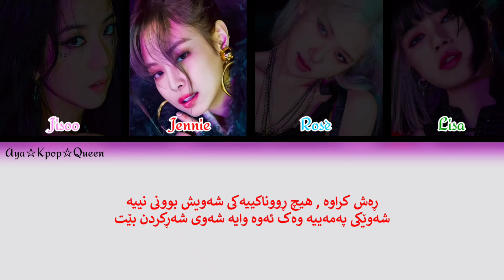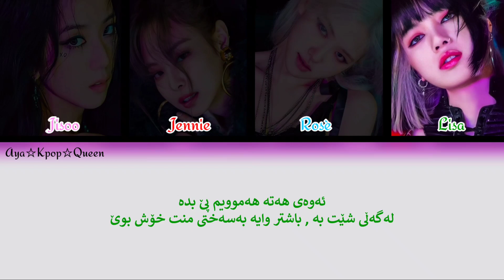[ Color Coded | Kurdish | ] BlackPink - Crazy over you